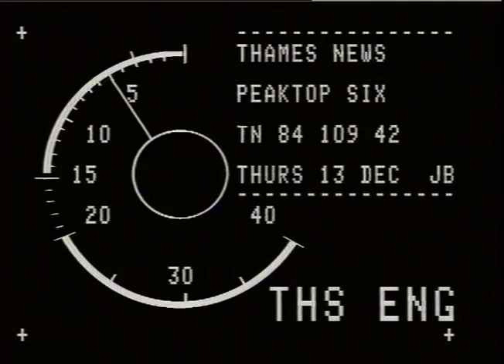WHEELER, JOHN, MP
THAMES NEWS -13.12.84= JOHN WHEELER, MP, IS ASKING TO PLUG A LEGAL LOOPHOLE WHICH ENABLES PROPERTY